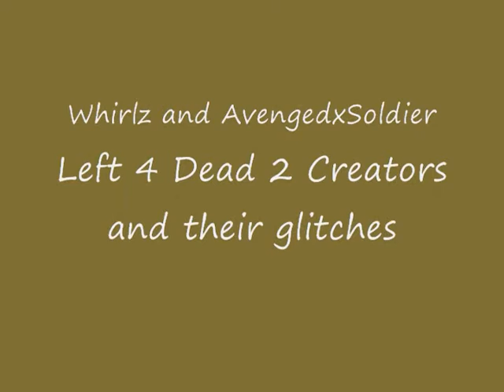Left 4 Dead 2 generator glitch.wmv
a really good glitch for Survival mode on the Bridge.